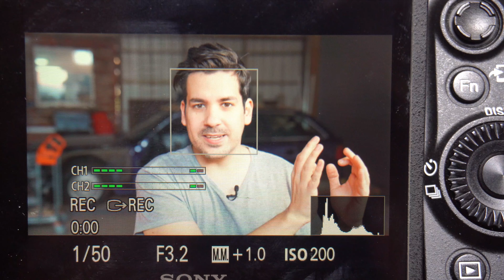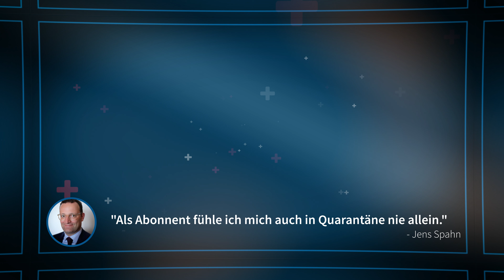Perfekter Ton für deine Videos - Crashkurs Audio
Guter Ton ist das Stiefkind für viele Filmemacher - vor allem für Solo-Creator. Zwar da und schon auch irgendwie wichtig, aber auch nicht wirklich sexy. Dabei besagt eine frei überlieferte Filmemacherweisheit, dass der Ton mindestens die Hälfte der gesamten Wirkung eines Films ausmacht. Oftmals sogar alles!

Ton und Audiodesign sind klar eine Wissenschaft für sich, es fängt aber alles mit der Wahl des richtigen Mikrofons an. Und dessen richtigem Einsatz. Egal ob Richtmikrofone wie ein NTG4 von Rode oder MKE 600 von Sennheiser, Ansteckmikrofone wie das Wireless GO oder Filmmaker Kit oder die diversen dynamischen und Großmembranmikrofone: Es gibt erstmal viele Marken und Mikrofone, mit denen man einen gleichermaßen hervorragenden Einstieg hinlegen kann. Mitunter auch für wenig Geld. In diesem Video zeige ich euch, welche Mikrofontypen es gibt, wie sie klingen, worin sie sich unterscheiden und gebe darüber hinaus viele Tipps für besseren Ton in euren Videos.

Objektive
Sony 35 1.8 - mein Hauptobjektiv für Youtube
Sigma Art 50

Licht
Aputure F7 - nutze ich in fast jedem Video für irgendwas
Aputure Light Dome Mini II